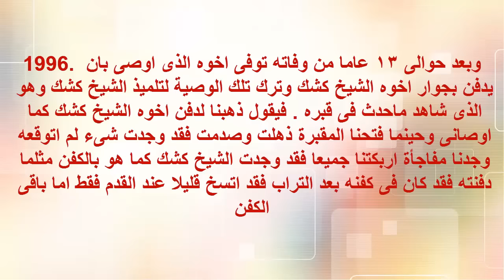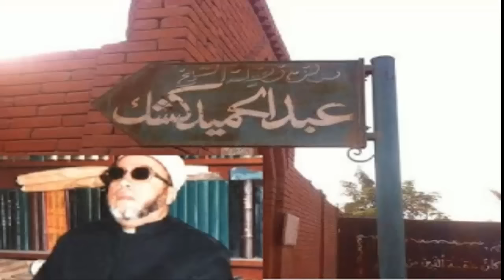فتحو قبر الشيخ كشك بعد 13 عاما لكى يدفنوا اخوه بجواره ووجدوا شىء لن تتخيله !